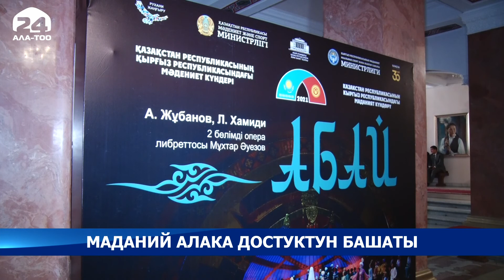Казакстандын Кыргызстандагы маданият күндөрүн расмий жабуу аземи өттү